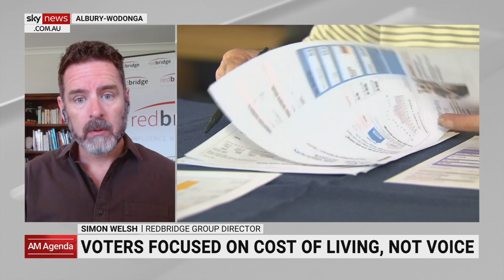Australians more concerned about cost of living during Voice campaign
A new survey has revealed Australians were more concerned about the cost of living than the Voice during the final days of the referendum campaign.

About 60 per cent of Australians voted No to the referendum.

While eight in ten voters wanted the government to focus on cost of living issues – just one in ten felt the same about the Voice.

At the same time, the government’s overall performance rating dropped to a record low.

Sky News Australia was joined by Redbridge Group Director Simon Welsh to discuss the recent survey.